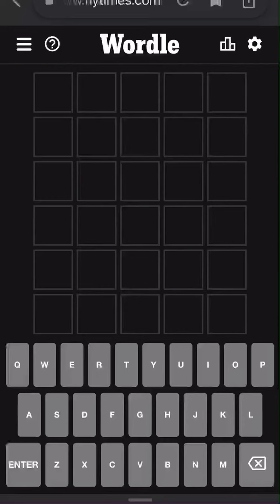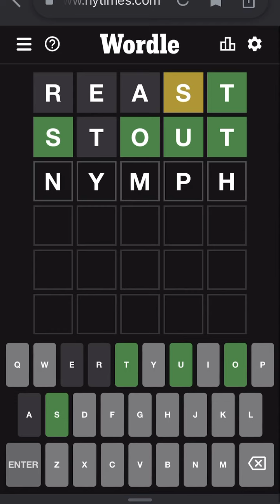Wordle April 1st, 2022